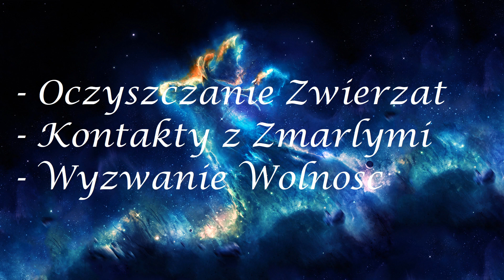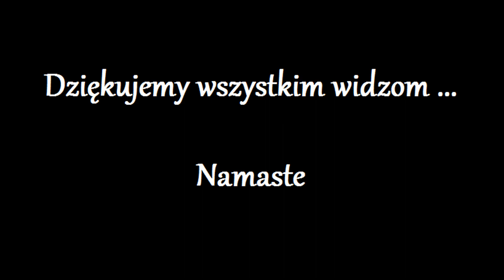Odnowienie Komorki 327.0 - Nicole -